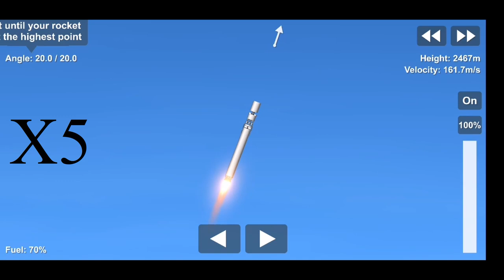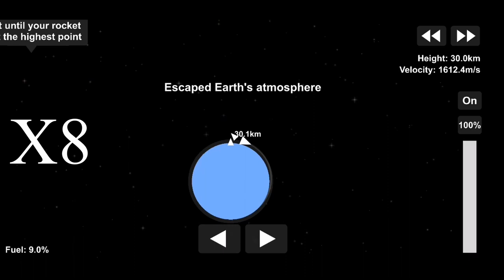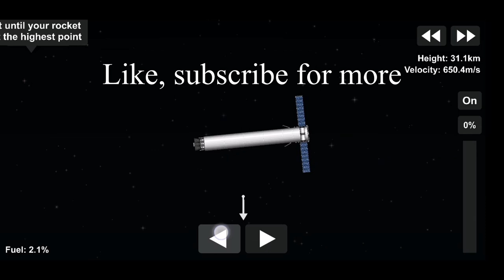Catching Starship Booster after sending SN5 to Orbit ! SFS (everyday astronaut music)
Playing Space flight simulator.
In the video i use a machine to catch a booster and quickly refuel it and put another SN5 (similar enough) on it so it can fly again.
Check out Scott Manley and everyday astronaut, they are legends.